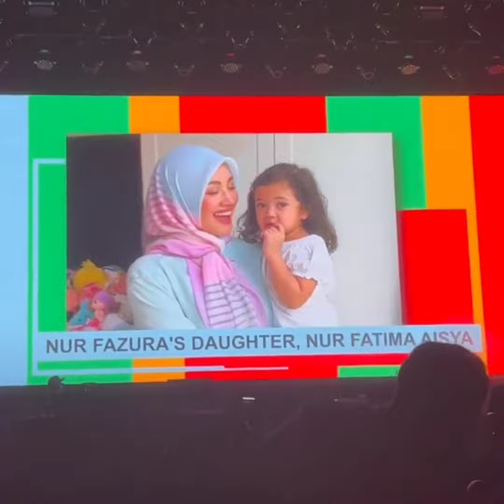Comel Fazura Pakai baju Sekolah Pergi Konsert Melly Goeslow dengan FattahAmin Ramai Artis Yang Hadir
Sumber Video Dari Copyright Disclaimer Under Section 107 of the Copyright Act 1976, allowance is made for fair use for purposes such as criticism, comment, news reporting, teaching, scholarship, and research. Non-profit, educational, or personal use tips the balance in favour Of fair us